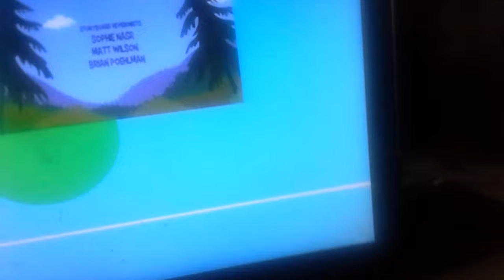Peg pbs kids